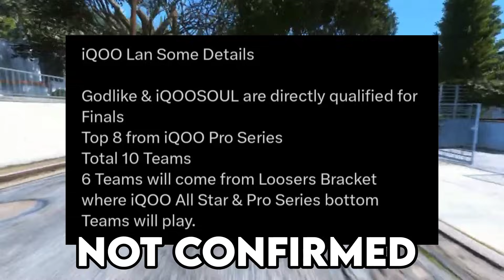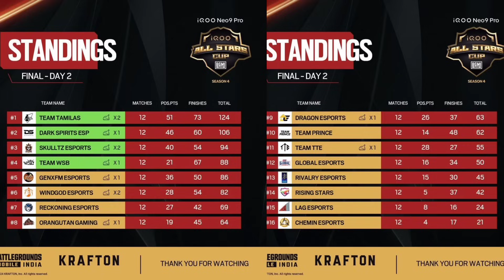IQOO Lan Event Format Explain 😮 Teams, Date, Prize 🔥 Soul, Godl..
Credit - eSports.stats

jonathan
mortal
scout
esl lan